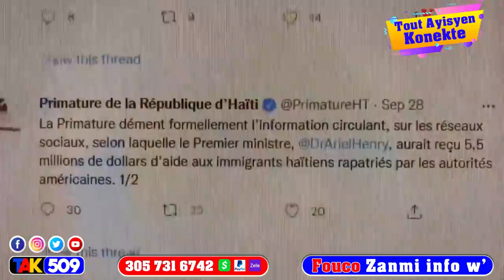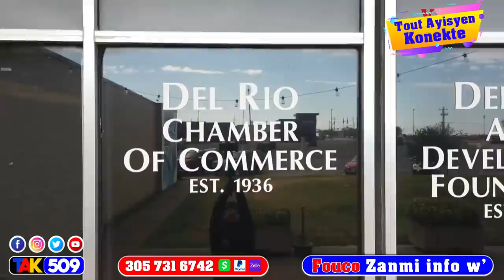Sezisman…Babekyou Krache Nan Figi DG PNH la…Ariel Pran kou Blan kraze Akò wa / Fouco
Sezisman…Babekyou Krache Nan Figi DG PNH la…Ariel Pran kou Blan kraze Akò wa / FoucoSiw renmen travay TAK509 ap fè a ( Abonnez ou Subscribe ) Pa bliye Pataje video a nan tout Group Facebook ou, Mèsi pou konpreyansyon'w / whatsapp / Love you guys 💋